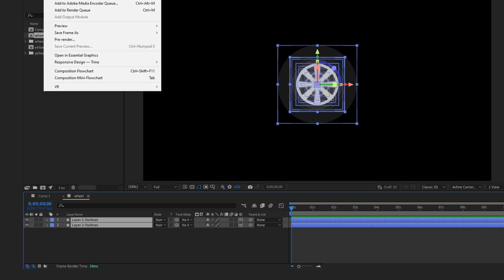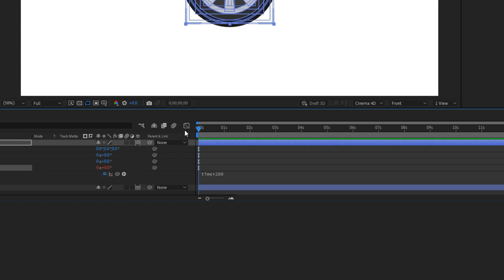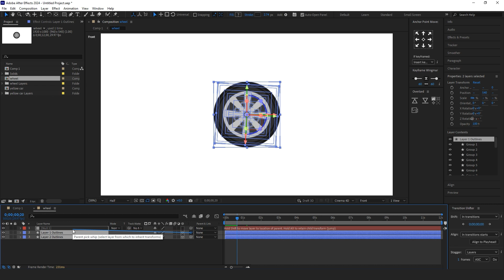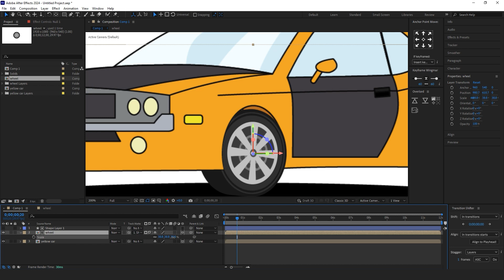How to spin a car wheel viewed from an angle in After Effects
How to spin car wheels in perspective view in After Effects?

How to spin a car wheel viewed from an angle?

In this tutorial, we'll break down the process of creating spinning car wheels in perspective view, focusing on achieving authenticity in every detail.
Dynamic 2D spinning car wheels in After Effects. Whether you're a novice animator or a seasoned pro, this step-by-step guide will empower you to add captivating motion to your projects.

🕒 Time Stamps:

00:00 Introduction
3:40 Outro